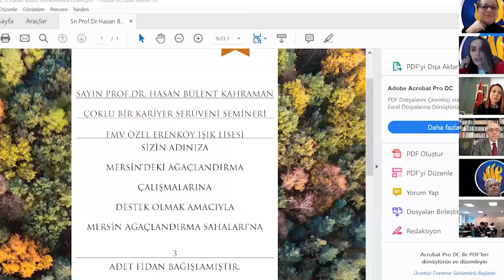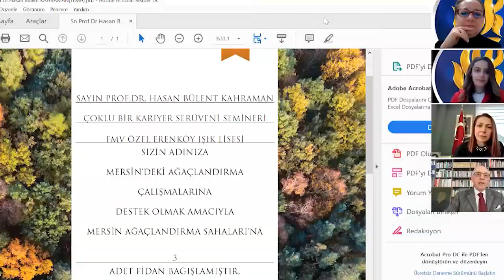Çoklu Bir Kariyer Serüveni | Rektör Prof. Dr. Hasan Bülent Kahraman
Erenköy Işık Lisesi ve Erenköy Işık Fen Lisesi'nin düzenlediği Kariyer ve Meslek Tanıtım Günleri açılış konuşmasına “Çoklu Bir Kariyer Serüveni” başlıklı söyleşisi ile Işık Üniversitesi Rektörümüz Prof. Dr. Hasan Bülent Kahraman konuk oldu.